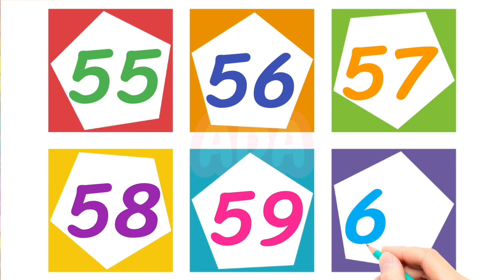Learn Counting Number 55 to 60, Learn Number 55 to 60, Colors - Shapes, Number Song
Learn Number,
Color Shapes,
Learn Counting Number,
Learn counting numbers 1 - 10,
Learn counting numbers and colors,
Learning counting numbers for toddlers,
Best learn numbers counting shapes with activity puzzle,
Learn to count numbers 1 to 10 for toddlers,
Learn chinese counting numbers,
Learning counting numbers and shapes with new heroes d billions,
Learning counting numbers 1 to 100,
Learn numbers counting and shapes,